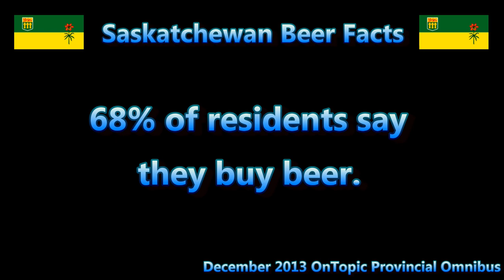[Vox Pop] Interesting Beer Facts From Saskatchewan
In 2014, Insightrix Research recently took to the streets of Saskatoon to discover Saskatchewan   residents' thoughts and opinions about beer.

We asked residents whether beer is something they buy, what their favourite brands are and which favourite brand is "the most Saskatchewan beer" in their opinion, then compared their answers to answers from a province-wide online OnTopic® poll conducted earlier that month. What we found out was pretty interesting.